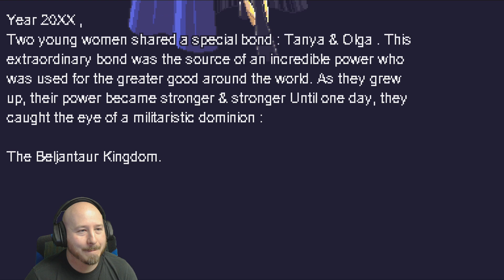Infinite Beyond the Mind (Nintendo Switch) - Quicksave Review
Infinite Beyond the Mind is infinitely better than a lot of the retro style games coming out today. Check it out!

For full transparency, I did receive a key for this game in exchange for my honest opinion on it.